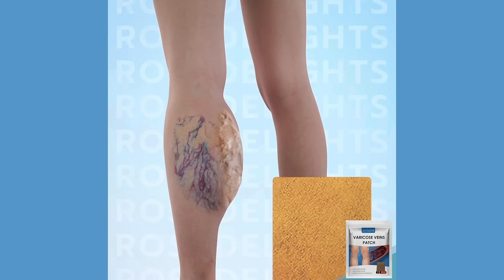VenoPro™ Varicose Treatment Patch | Dayiala.com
VenoPro™ Varicose Treatment Patch has been scientifically proven to:
- Penetrates deep under skin to reach and resolves varicose veins
- Reduce the visible clogging appearance of varicose veins in legs by 85% in 2 months
- Dissolve clogging within varicose veins with patented nano-hypertonic saline without intrusive methods
- Resolve tension and strains in legs
- Eliminate bad toxins that have built up over the years
- Relief for mild, moderate, and severe varicose veins
- Improves legs and feet appearance
- Clear out clogs in varicose veins
- Promotes smooth and healthy blood flow and circulation
- Intrusion free natural pampering formula
- 100% all natural and organic ingredients
- Relief for leg and feet stiffness
- Reactivates leg mobility and flexibility
- Resolves popping veins in legs
- Clear dark vein color under skin
- Relax tension in leg muscles
*FDA Approved. Supported by Science Evidence